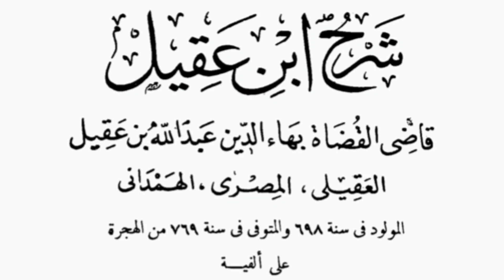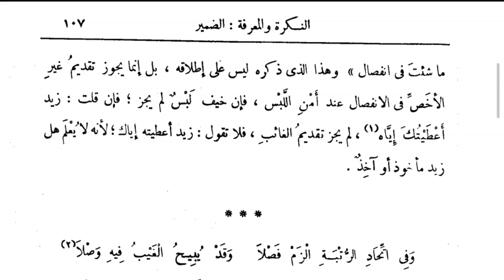Alfiyah Ibnu Malik || Dhomir yang berhak didahulukan